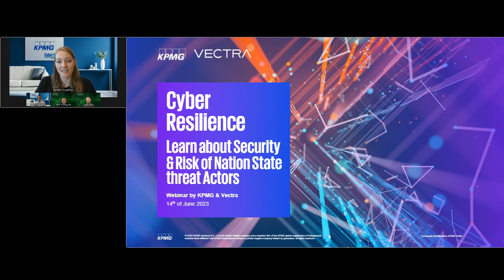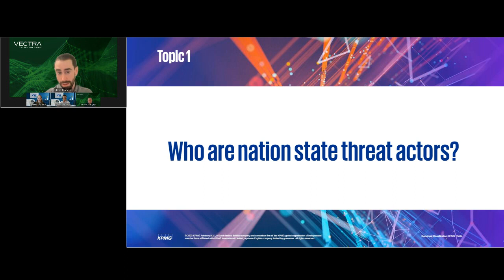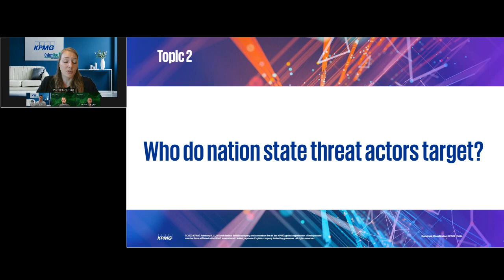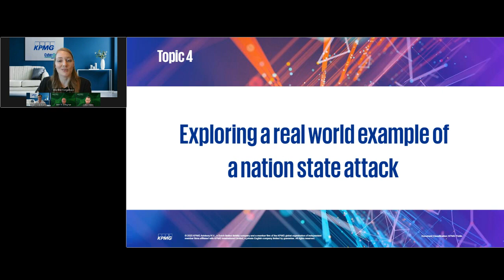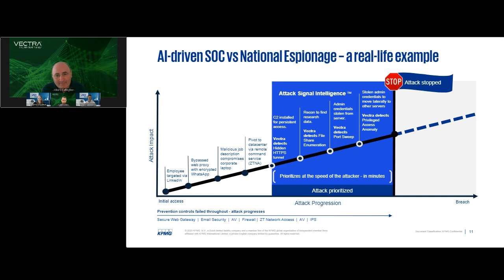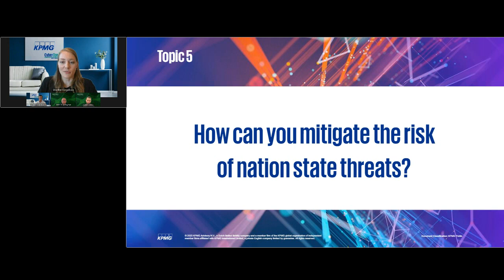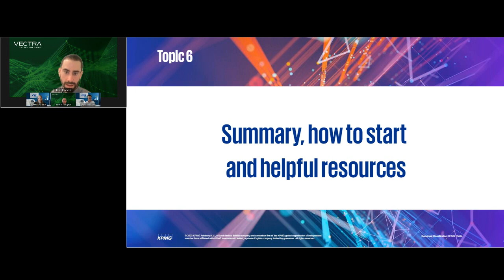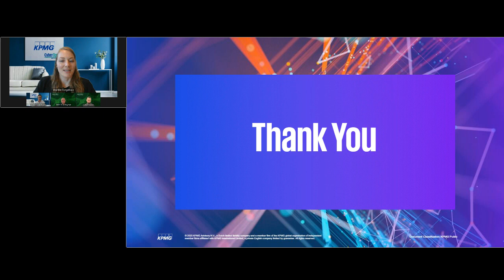KPMG Cyber Resilience Learn about Security and Risk from APT Nation State Actors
Cyber-attacks by state actors pose the greatest long-term economic threat to businesses around the world. In fact, “Cyber-attacks by state actors are no longer rare, they are actually the new normal.”

Many organizations find this topic difficult to understand and how to allocate investments to mitigate these risk. Join cyber defence expert Marcel Van Kaam from KPMG and Vectra AI for a discussion to investigate this risk, to shed light on emerging advanced persistent threats (APT), the methods they deploy to infiltrate, evade, escalate, progress and breach organisations, and how best to detect and stop them in their tracks.

Topics that will be covered:

- How do Nation State’s Intelligence Agencies operate with the intent for espionage?
- What are the threats and activities we currently see in the industry? And to what extent does this pose a risk to your organization?
- How are industries addressing these threats and what are the concerns to others organisations?
- What cyber coverage do organizations need in place to defend against these emerging APTs?
- How do organizations get the threat signal they need to effectively discern between what is a real threat or not?
- Why security efficacy across people, process and technology is the true measure of a successful security strategy?

-- Additional Information --

-- About Vectra --
Vectra is the leader in Security AI-driven hybrid cloud threat detection and response. The Vectra platform and MDR services provide attack coverage across public cloud, SaaS, identity and network infrastructure. Unlike traditional threat detection approaches that simply alert on what is “different”, Vectra’s Attack Signal Intelligence™ detects and correlates attacker behaviors - the TTPs at the heart of all attacks. The resulting alert signal clarity enables security operations teams to rapidly prioritize, investigate and respond to the most urgent cyber-attacks and stop them from becoming breaches. Organizations worldwide rely on the Vectra platform and MDR services to get ahead and stay ahead of attackers.